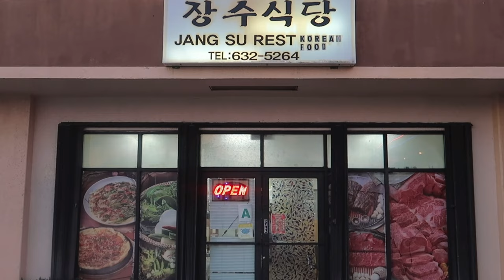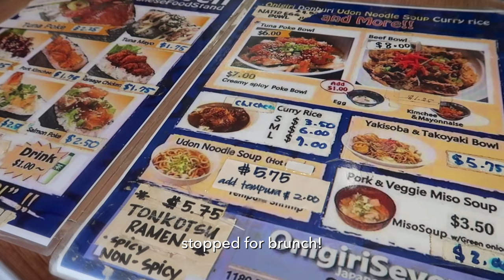living in guam | beginning of summer, eating fresh fish, and reuniting with my sister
hafa adai,

it’s faith! long time, no vlog. it’s good to be back. in this vlog, my sister returns to the island and we finally spend quality time together. i missed her so much. of course, what’s a guam vlog without the ocean so we also went early morning paddle boarding! enjoy the video!

sincerely,
have a little faith 🤍